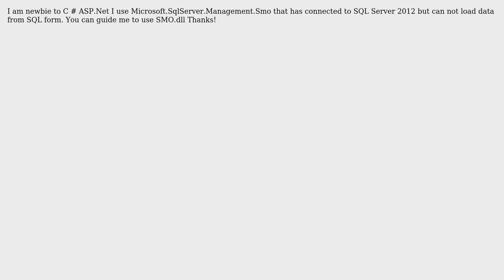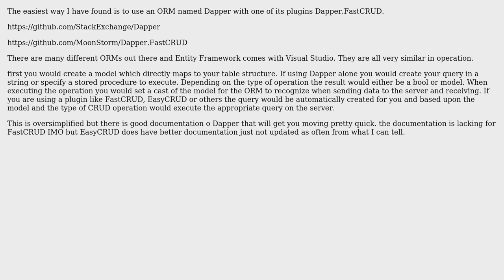How to load data using Microsoft.SqlServer.Management.Smo in C#?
With thanks & praise to God, and with thanks to the many people who have made this project possible! | Content (except music & images) licensed under CC BY-SA | Music | Images & others | With thanks to user Jack user Albert Brennan and the Stack Exchange Network Trademarks are property of their respective owners. You are responsible for your own actions.